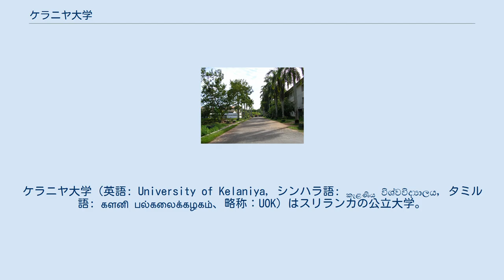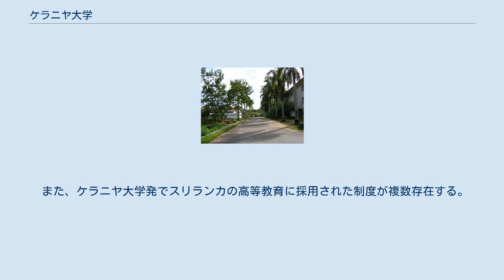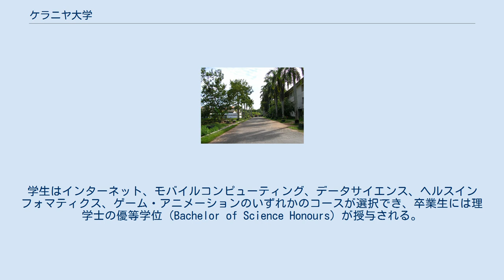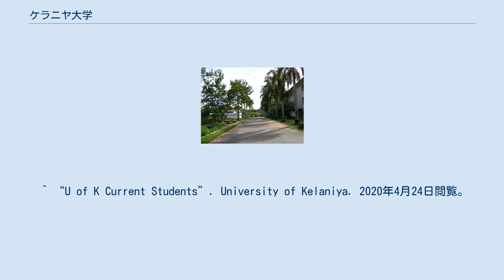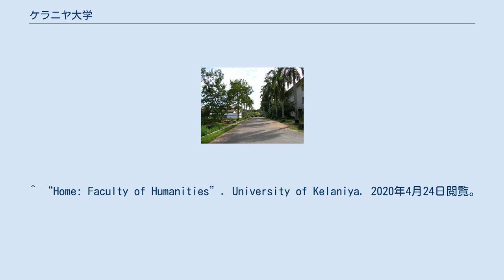ケラニヤ大学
西部州_(スリランカ)
ケラニヤ大学（英語: University of Kelaniya, シンハラ語: කැළණිය විශ්වවිද්‍යාලය, タミル語: களனி பல்கலைக்கழகம்、略称：UOK）はスリランカの公立大学。
コロンボ郊外のケラニヤに所在し、2つのメインキャンパス、6学部4研究科を持つ。
 ケラニヤ大学は1875年、仏僧教育機関として創設された。
 1940年代から50年代にかけて近代化が行われ、1959年にヴィディヤランカラ大学、1972年にセイロン大学ヴィディヤランカラ校、1978年にケラニヤ大学と改称した。
 ケラニヤ大学はスリランカの高等教育において主導的な役割を果たしており、シンハラ語で科学を教えた最初の大学、教養科目を文学部、社会科学部、商学・経営学部の3学部に改組した最初の大学として知られている。
 また、ケラニヤ大学発でスリランカの高等教育に採用された制度が複数存在する。
具体的には、理学部への産業経営学科、細菌学科の設置、文学部への美術学科、現代言語学科、ヒンディー語学科の設置、マスコミ学科、図書館学科、情報科学科の社会科学部への設置などである。
 ケラニヤ大学の紋章は円形であり、3つの同心円状の帯で構成されている。
最も外側の帯には、シンハラ語と英語の大学名と、モットーである「パンナヤ・パリスチャティ」（「自己浄化は洞察力による」）が記載されている。
つる状の模様で構成される真ん中の帯は中心を囲んでおり、中心には純粋さの象徴である蓮があしらわれている。
これらのデザインは古都アヌラーダプラのムーンストーンによく見られるものである。
 ケラニヤ大学には理学部、医学部、社会科学部、文学部、商学経営学部、コンピューティング・テクノロジー学部の6学部が存在する。
 理学部は1967年、学部長チャールズ・ダハナヤケ教授の任命とともに創設された。
1期生は57名、翌年1968年に教育大臣の認可を受けた。
 当初は「サイエンス・ブロック」に学部が入居していたが、学生数の増加に伴い1992年に新講義棟と講堂が完成、2003年には450名の学生を受け入れた。
現在では化学科研究棟、産業経営学科棟、細菌学科棟、動物学科棟も完成している。
 理学部 理学部は8学科で構成されている。
 センター機能 ソフトウェア工学教育機構 ソフトウェア工学教育機構（The Software Engineering Teaching Unit）は2017年9月に将来ソフトウェア工学分野で活躍する学生の育成を目的として設立された。
学生はインターネット、モバイルコンピューティング、データサイエンス、ヘルスインフォマティクス、ゲーム・アニメーションのいずれかのコースが選択でき、卒業生には理学士の優等学位（Bachelor of Science Honours）が授与される。
 ケラニヤ大学はスリランカ国内で医学部を設置する8大学の一つであり、ラーガマキャンパスに位置する。
1980年に創設された国内最初の私立医科大学である北コロンボ医科大学が1989年に国立化され、1991年に医学部として統合された。
1期生として120名が入学し、5年の教育課程ののち1996年に卒業生を送り出した。
カルロ・フォンセカ教授が初代学部長を務め、その後ジャナカ・デ・シルバ教授、ラジタ・ウィクレマシンヘ教授、ニランティ・デ・シルバ教授が引継ぎ、現在はプラサンサ・S・ウィジェシンヘ教授が務めている。
 現在では南アジア諸国からの留学生を含む千人以上の学生が学んでいる。
その他、ヨーロッパ、アメリカ、オーストラリアからの留学生も受け入れている。
 現在では120名以上の常勤講師、約40名の非常勤講師、60名以上の出張講師が医学部で教鞭をとっている。
 社会科学部は学内最大の学部であり、12学科で2215人の学部生と650人の大学院生が学んでいる。
 学科 学科 センター機能 商学経営学部には4つの学科が存在する。
 商学経営学部はスリランカの産業界に数多くの人材を輩出している。
 ケラニヤ大学7番目の学部として2015年12月30日に創設された。
この学部は学内他学部と協力して学内の情報通信機能の向上を行い、同大学が国内における計算機工学部門の中心的な地位を占めるようになることを目標としている。
そのため、同学部では学内全体のコンピューター・リテラシーの向上に取り組んでいる。
 この学部では計算機工学、ソフトウェア工学、情報技術、工学...